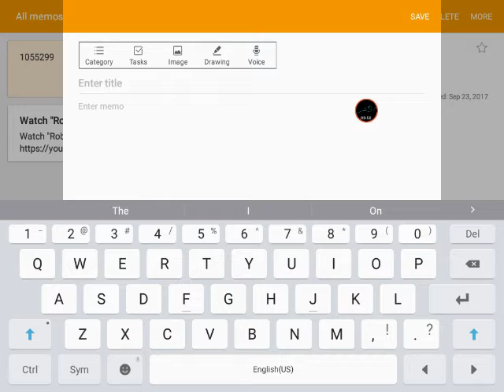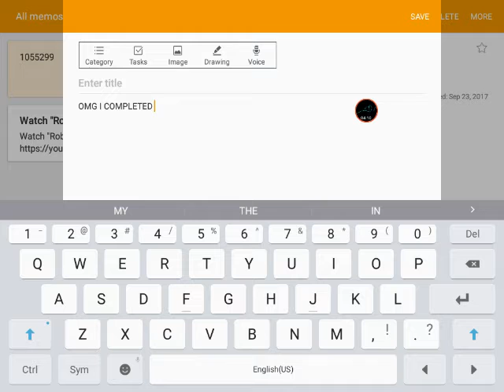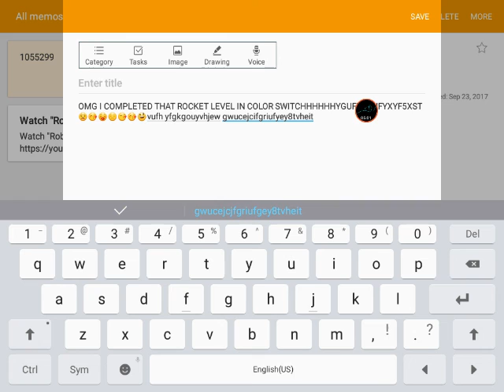Playing a roblox obby